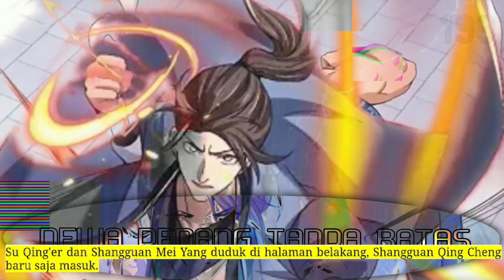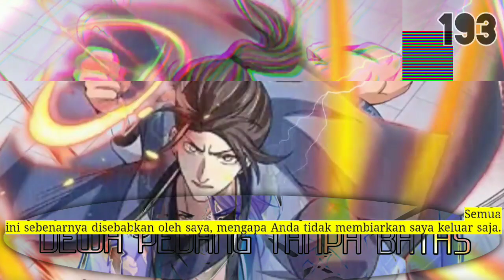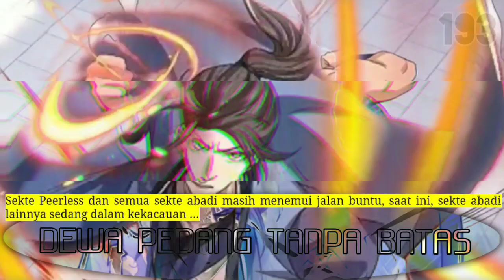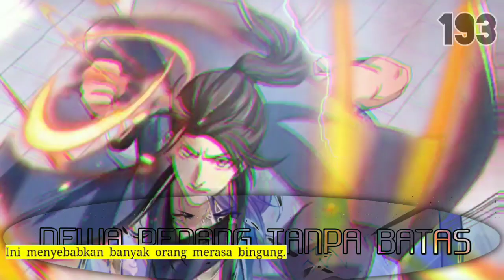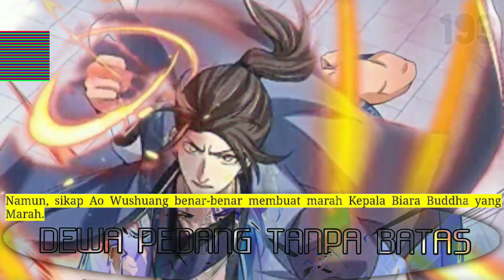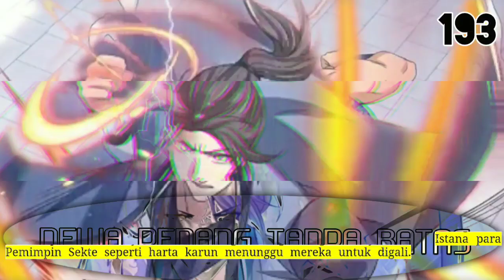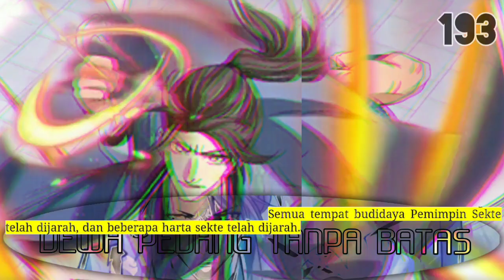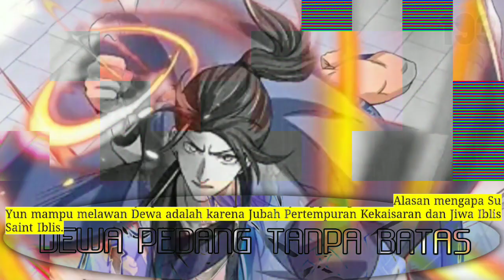Dewa Pedang Tanpa batas season 193